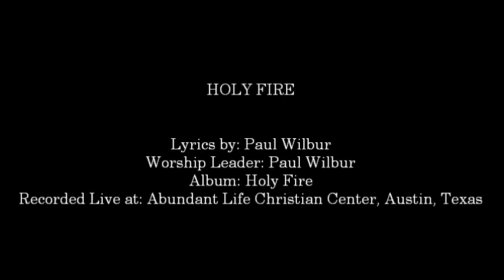Paul Wilbur- Holy Fire (Song) (Hosanna! Music)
SONG # 1078

WORSHIP LEADER: PAUL WILBUR

LYRICS BY: PAUL WILBUR

RECORDED LIVE AT: ABUNDANT LIFE CHRISTIAN CENTER, AUSTIN, TEXAS

ALBUM: HOLY FIRE

HMD078